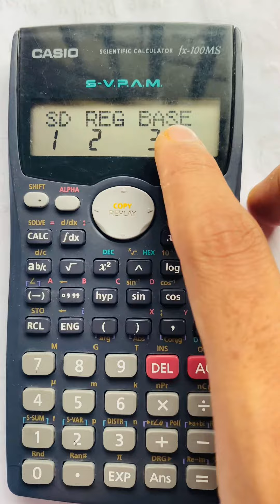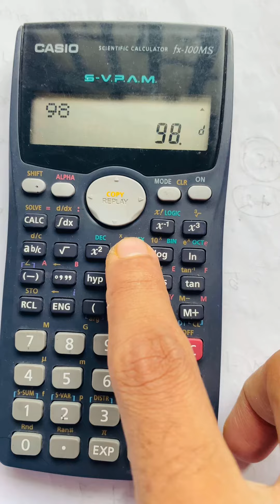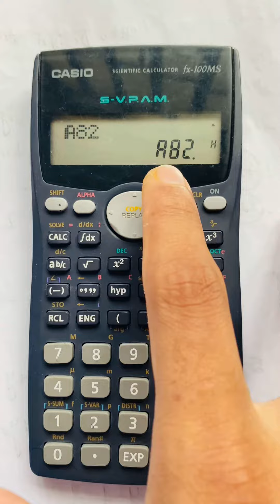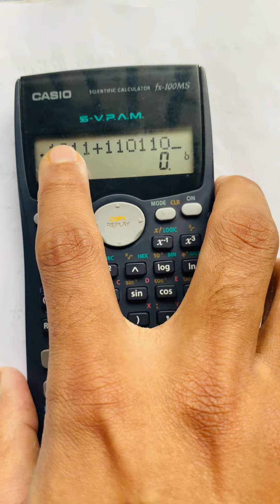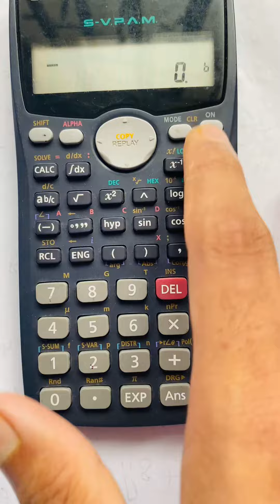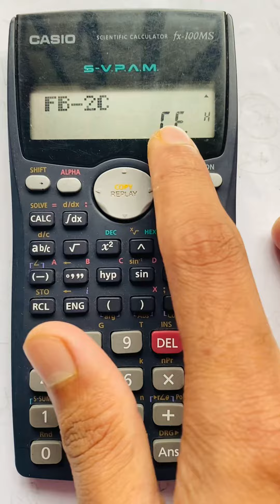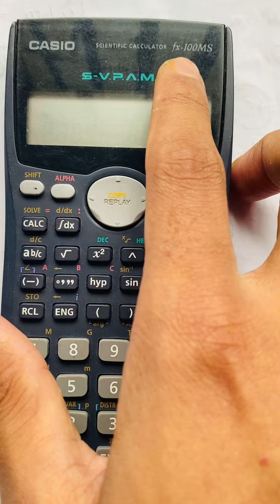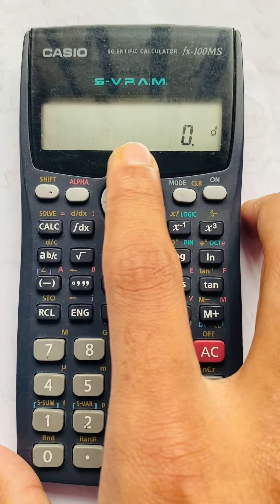এইচএসসি আইসিটি || ক্যালকুলেটর ব্যবহার করে সংখ্যা পদ্ধতির রূপান্তর এবং যোগ-বিয়োগ